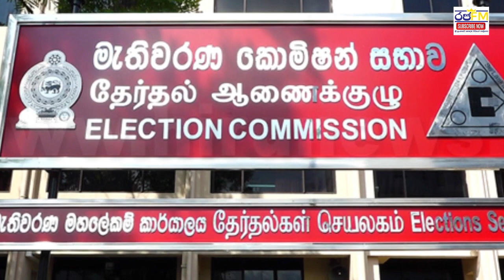මැතිවරණය පැවැත්විය හැකියි.. සෞඛ්‍ය අධ්‍යක්‍ෂ ජනරාල් කියයි.. ශ්‍රේෂ්ඨාධිකරණයටත් දන්වයි..